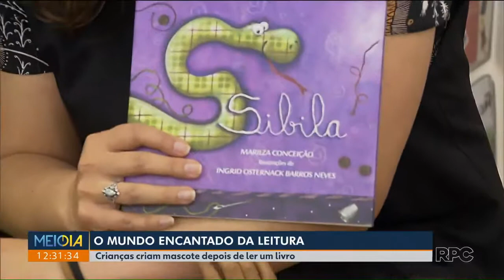Alunos da educação infantil criam mascote após leitura de Sibila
Reportagem do Meio Dia Paraná (RPC) sobre o livro Sibila, de Marilza Conceição